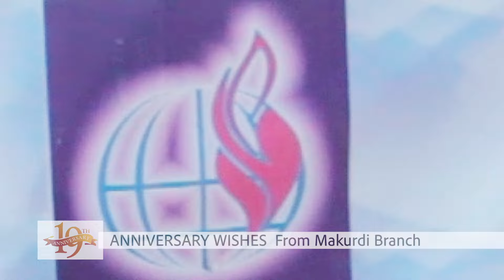CONGRATULATORY MESSAGE FROM GRACE NATION MEMBERS ALL OVER THE WORLD.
Congratulatory message from all of us at GRACE NATION INT'L as we celebrate our 19TH ANNIVERSARY/ANNUAL THANKSGIVING AND CELEBRATION SERVICE!!!